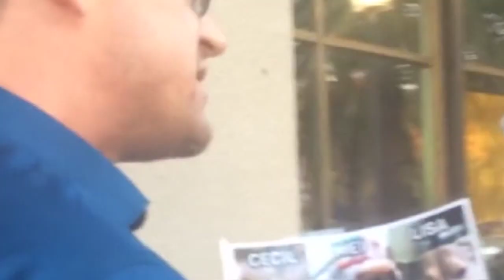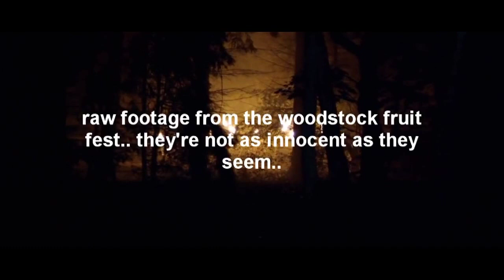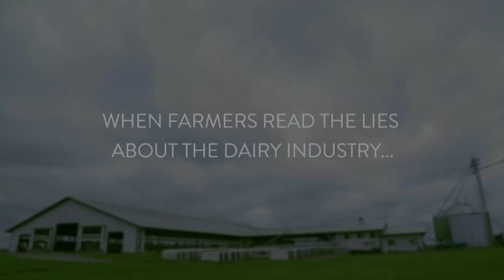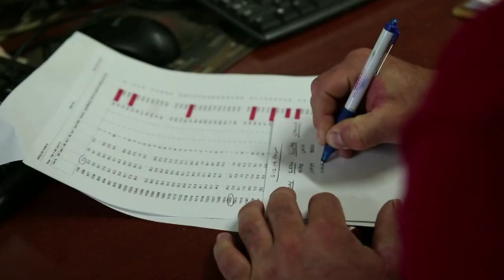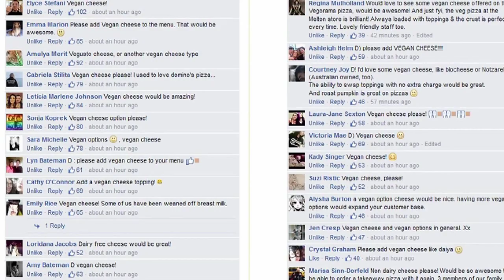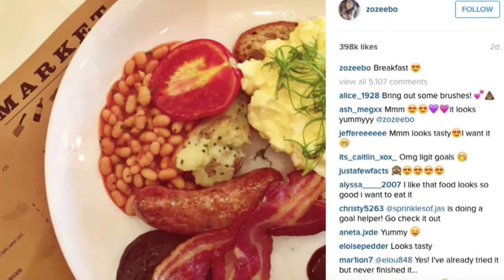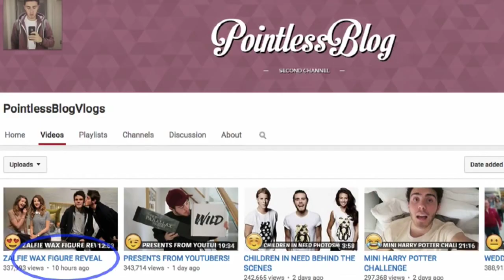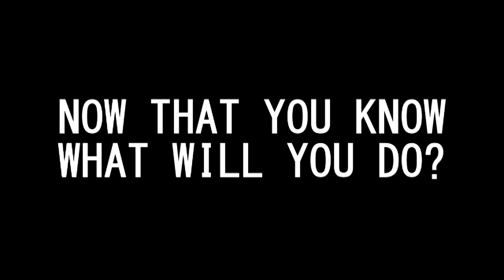THE TOP 10 BEST VEGAN YOUTUBE MOMENTS THIS WEEK ~ 004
cheers! ^____^

Zoella blocked me! :-/ Feat. Jenna Marbles & Joey Graceffa

Is ZOELLA a Hypocrite? Nala PUG vs PIG

5 Steps to Being a Perfect Vegan

Dominos Pizza No. 1 Feedback!

Super Angry Rant About The Udder Truth

Ice Buckets Didn't Stop ALS, But This Treatment Can (Lou Gehrig's Disease Explained)

HEALTHY SUPER-GREEN SMOOTHIE! "DIY PARODY"
Joey Graceffa

• WHATSAPP progressing to Vegan helpline (just say hello)